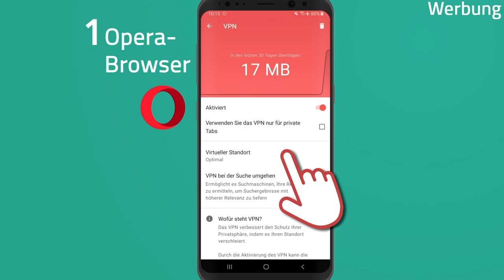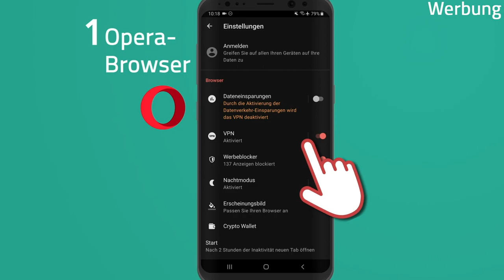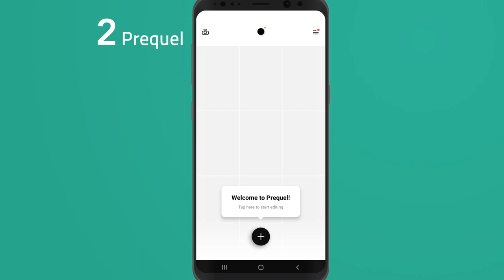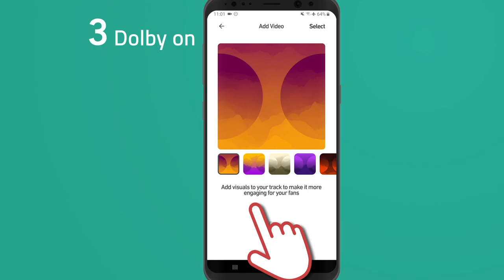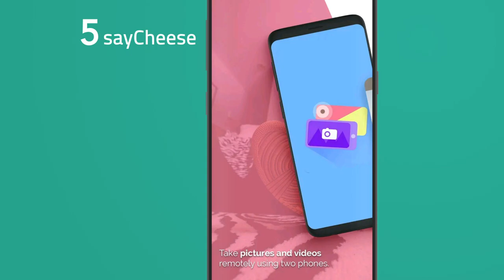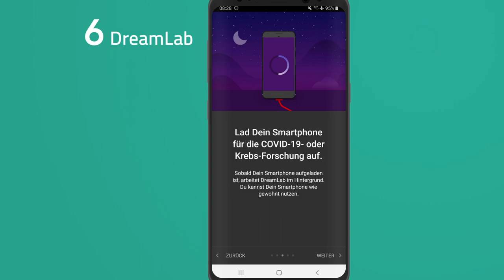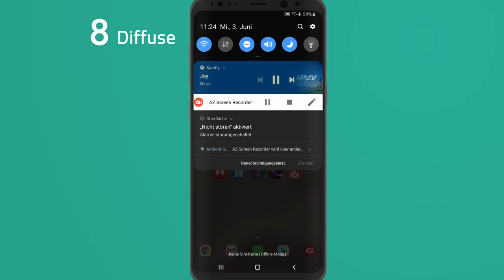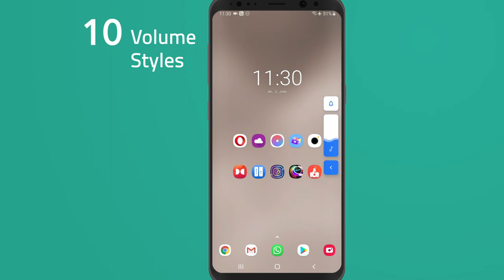10 nützliche Apps, die du haben musst! (Juni 2020)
iOS App (kostenlos): leider nicht verfügbar